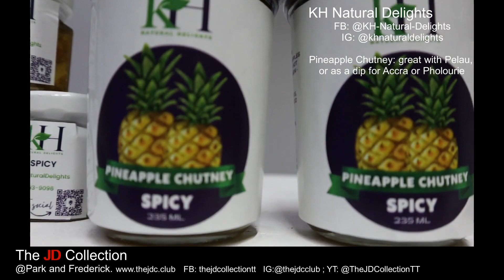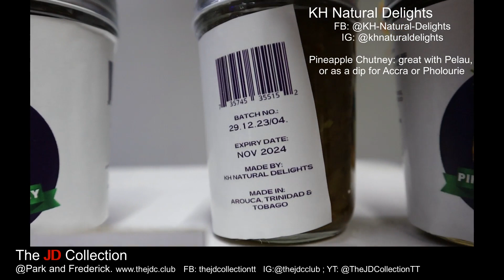K H Natural Delights: Pineapple Chutney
This video answers the question: What is Pineapple Chutney and where can I get my Bottle?

Pineapple Chutney – a tangy tasting condiment that goes with mostly everything, any time of year! Christmas time – great with bread and ham, Carnival time, river lime, Sunday lunch – great with Pelau. Are you having a wonderful snack of Accra or Pholourie... Pineapple chutney is a MUST!

KH Natural Delights produces Pineapple Chutney made from fresh pineapples (no artificial ingredients) flavoured with natural herbs and spices – all natural. The chutney comes in Mild and Spicy. You may know about Mango Chutney... but at the JD Collection @Park and Frederick Street in Excellent Uptown Mall you can discover Pineapple Chutney – Come and GET IT!!!

the JD Collection
@Park and Frederick
Excellent Uptown Mall
96 Frederick Street,
Port of Spain